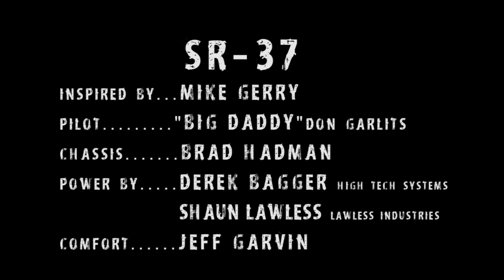"Big Daddy" Don Garlits SR37 Quest for 200MPH on Batteries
"Big Daddy" Don Garlits and The Quest for 200MPH on Batteries Team at Bradenton Motorsports Park set 1/4 mile electric vehicle world record!! Mike Gerry inspired, piloted by "Big Daddy" Don Garlits, chassis by Brad Hadman, power supplied by Shawn Lawwless (Lawless Industries), Derek Barger (High Tech System), custom GE motors, Zilla controllers, and comfort by Jeff Garvin.